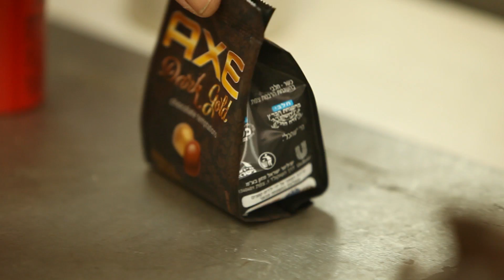ONLY IN ISRAEL: Kosher Chocolate Balls by Axe Deodorant Manufacturer Unilever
JERUSALEM, ISRAEL - MAY 12, 2013

At first sight it may seem strange, but YWN ISRAEL has confirmed that Unilever, the parent company that manufactures the popular Axe deodorant brand, is now manufacturing dark cholov yisroel chocolate candy balls that are cholov yisroel. The package bears three hechsherim, including an Eida HaCharedis mehadrin symbol. The company's products has been previously avoided by some factions due to suggestive symbols and text that were printed on their Axe branded deodorant cans. It appears however that these new chocolate temptations bear the approval of all. Unilever did not immediately respond to an inquiry as to whether this product will be launched in the United States, so it seems to be only in Israel for now.

(YWN ISRAEL DESK)